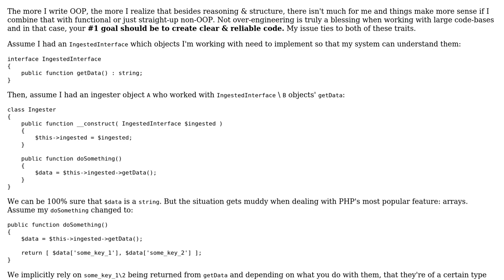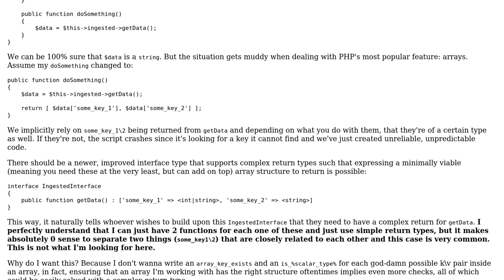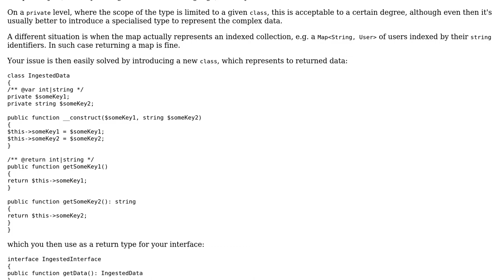Software Engineering: What's the argument against complex type hinting in interfaces in PHP?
With thanks & praise to God, and with thanks to the many people who have made this project possible! | Content (except music & images) licensed under CC BY-SA | Music | Images & others | With thanks to user Daniel Simmons user Andy and the Stack Exchange Network Trademarks are property of their respective owners. You are responsible for your own actions.